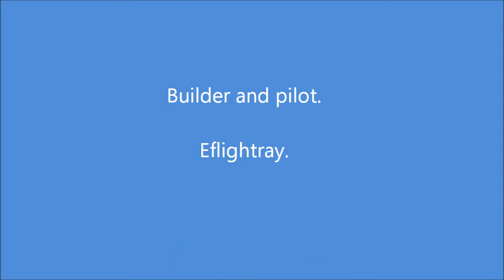B 25 #2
Latest video flight with my 19 year old B-25, now running brushless motors.